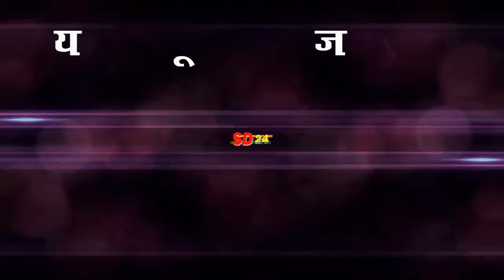किसानो के हक्क अधिकार छिनने के बाद अब गरीबों की 100 झुग्गी झोपड़ियां छिनी गयी